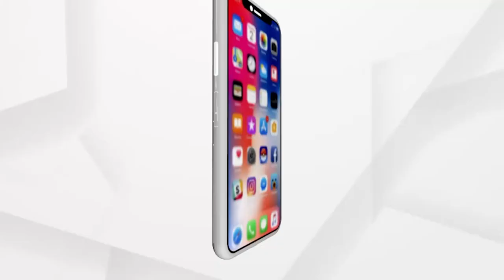ବଙ୍ଗୋପସାଗରରେ ଦାନା ବାନ୍ଧୁଛି ବାତ୍ୟା ୟଶ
ଆସୁଛି ବାତ୍ୟା ୟଶ । ବଙ୍ଗୋପସାଗରରେ ଦାନା ବାନ୍ଧୁଥିବା ବାତ୍ୟା ଅତି ଭୀଷଣ ରୂପ ନେବ । ପାଣିପାଗ ବିଭାଗ ଆକଳନ ଅନୁଯାୟୀ୧୬୦ କିଲୋମିଟରକୁ ଟପିପାରେ ପବନର ବେଗ